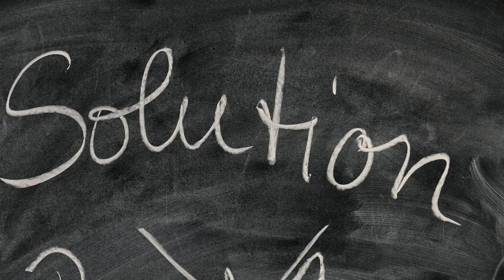Vous n'arrivez pas à passer à l'action dans votre vie ?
Vous savez ce que vous devriez faire, mais vous restez bloqué(e) au stade de la prise d'informations sur le sujet .
Vous n'arrivez pas à passer à l'action , et vous vous dites "que m'arrive t-il" ?
Voyons ensemble les 3 solutions et attitudes que vous pouvez adopter pour changer votre vie et enfin faire ce que vous avez à faire.

Pour améliorer votre efficacité, booster votre succès et votre activité professionnelle, mieux gérer votre temps, gagner en productivité, apprendre à vous organiser, réussir tout ce que vous avez à faire,